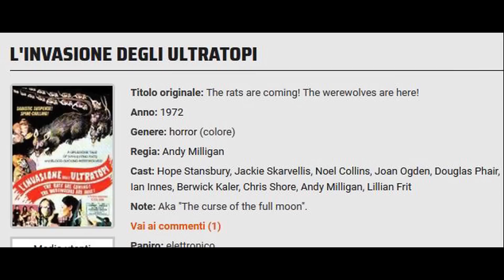Stroncando L'Invasione degli Ultratopi (Prima Parte)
Sì, ultratopi! Chissà come sono, vero?

5:56 N.B.: rimuovere la giacca se l'incendio è appena divampato. Ovvio che, già dopo qualche secondo, questo "rimedio" risulterebbe addirittura deleterio!

Pampling (utilizzando il codice TSCREAM durante l'acquisto avrete diritto ad un paio di calzini gratis)

Vuoi sostenere il canale con una donazione e permettere a Scream di comprarsi un migliaio di ultratopi?